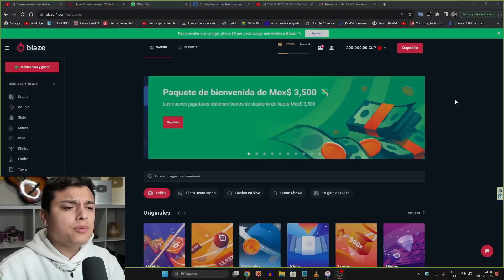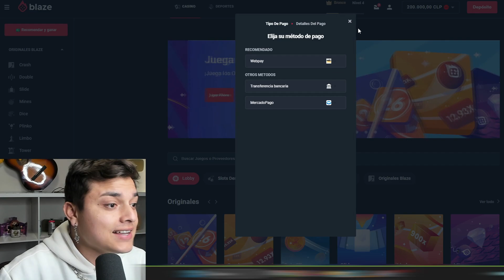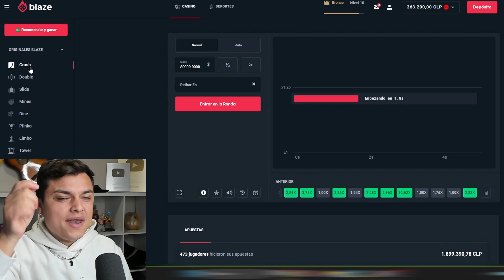[Reaccion] Maria Becerra, Chencho Corleone, Ovy On The Drums - PISCINA (Official Video)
Usa mi Codigo : themax